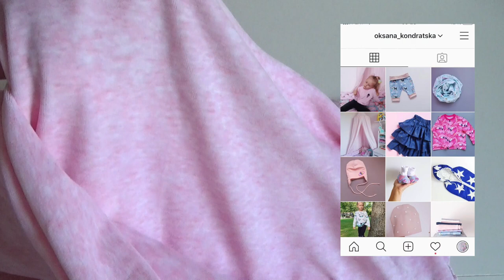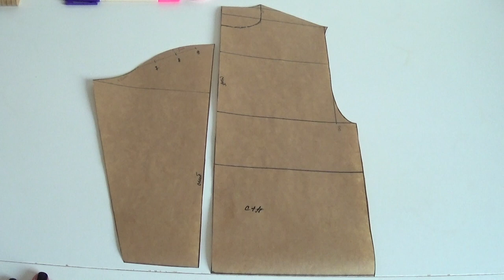Как сшить детский велюровый свитшот своими руками. Как построить выкройку свитшота. DIY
В  рэтом видео я шью свитшот для дочки из велюровой ткани. В предыдущем видео я показывала как можно построить выкройку такого свитшота)

Выкройка детского свитшота. Выкройка рассчитана для пошива изделий из трикотажных тканей

Привет! Меня зовут Оксана, я живу в Польше и я люблю шить. Шью я в основном для своей младшей дочери❤   На моем канале вы найдёте  идеи и мастер классы по созданию уютной детской комнаты и декора. А так же в  своих видео я делюсь опытом по пошиву детского текстиля и детской одежды ✂️
Присоединяйтесь будем шить, кроить и украшать вместе)